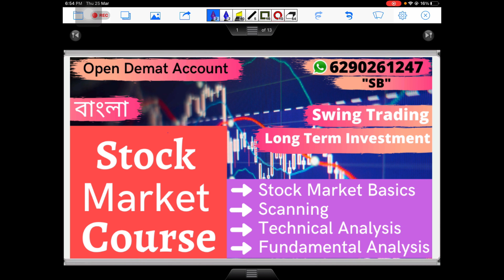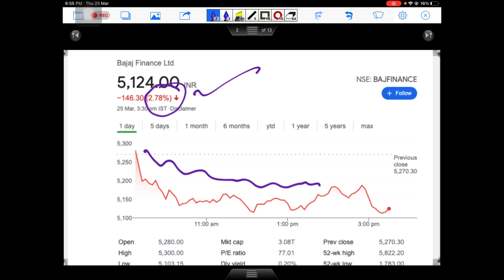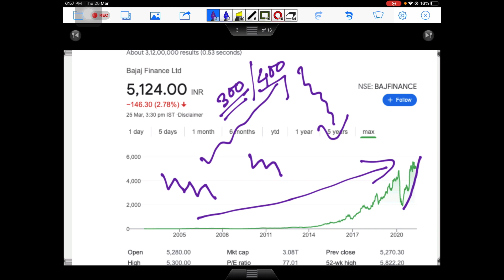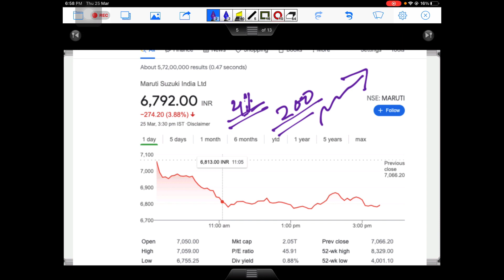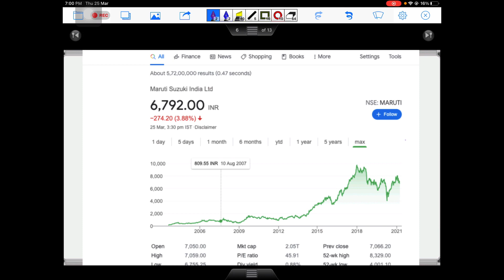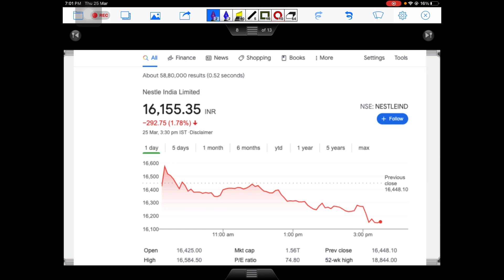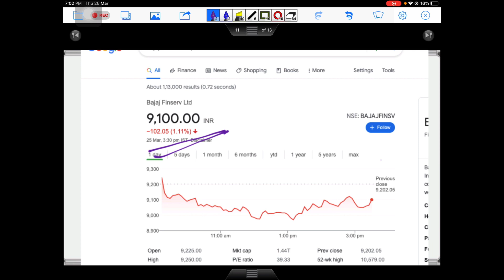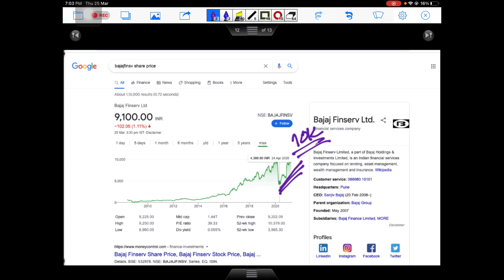পয়সা বাঁচিয়ে রাখো এই 04 Stocks যত নিচে যাবে ভয় না পেয়ে Buy করবোllShare Market Stock Market